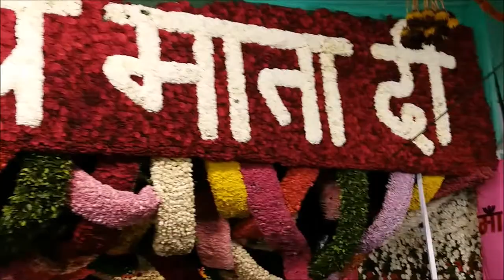शारदीय नवरात्रा मे माँ शेरावालीजी का बहुत ही सुन्दर श्रृंगार य मातादी